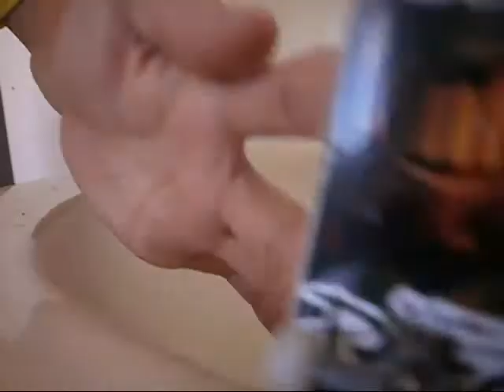Mfi-Sesh @ the DENR office During the OJT!